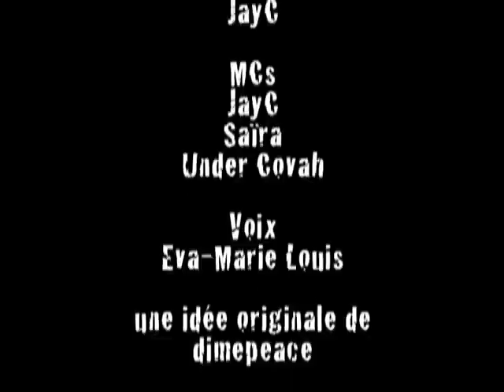DimePiece - "En Chute Libre"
***Version Quasiment-Final du video..;) ***
REGARDER EN HQ
DimePiece Records Présente En Chute Libre
Artistes : UndahCovah, Eva, JayC & Saïra
Instrumental fait par JayC
Réalisation : Stefan Verna
Camera : Gilles Vachon & Stefan Verna